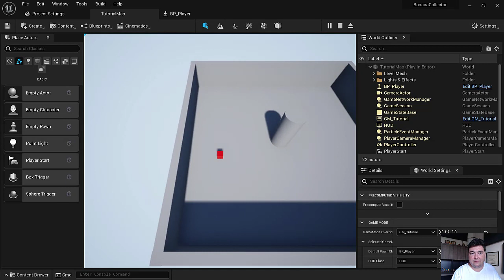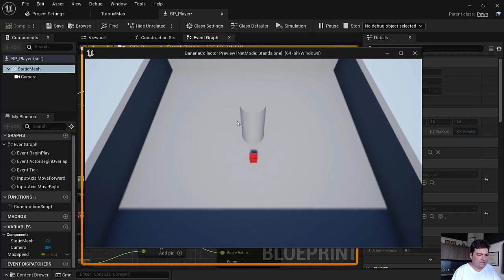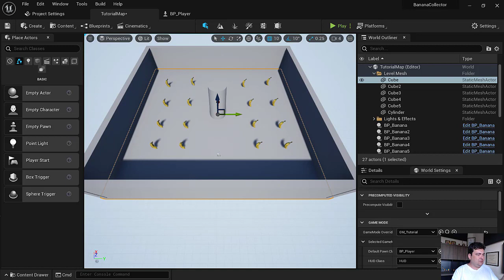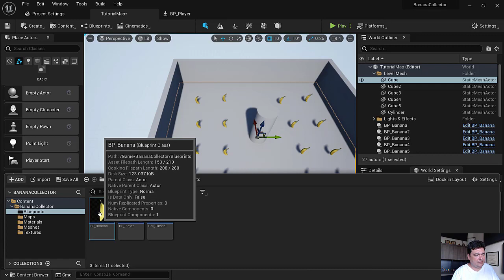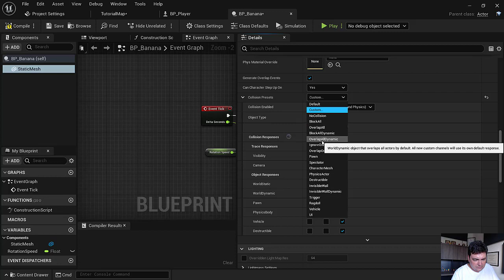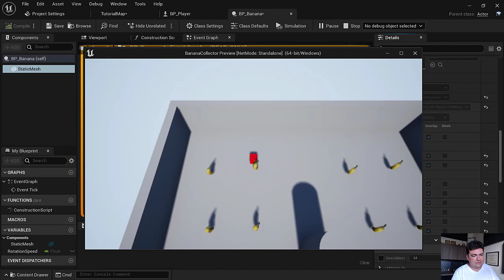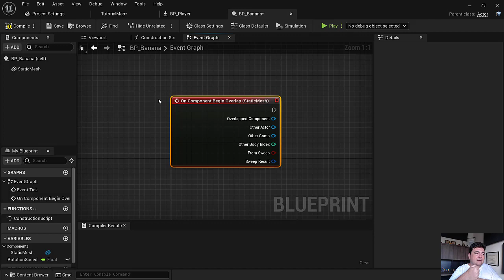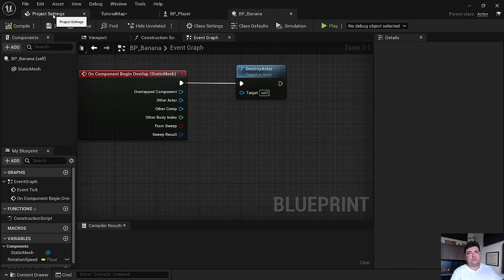UNREAL 5.0 - 08 Blueprints Catch Game Banana Collision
Aprenda a criar jogos fantásticos com o Curso Unreal Engine 5 Completo.
Durante o nosso curso você aprenderá muita coisa legal, como:
- Conhecer a interface da Unreal Engine 5;
- Trabalhar com Blueprints;
- Trabalhar com Level Blueprints;
- Criar materiais;
- Criar UI (User Interface);
- Utilizar e criar animações;
- Utilizar recursos de áudio no jogo;
- Utilizar sistema de partículas;
- Construir jogos baseado nos estilos FPS, Corrida Infinita, plataforma e muito mais;

A aula ensina como trabalhar com colisão.
Para desenvolver a atividade faça o download dos arquivos presentes